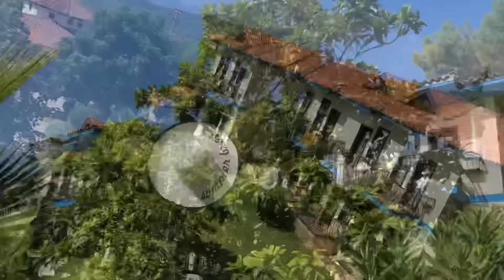YAPTIRMASAYDIK BELKİ ÖLEBİLİRDİ - BEKLENMEDİK YATILI MİSAFİR - AKŞAM YEMEĞİ MENÜM - MUTFAK TEMİZLİĞİ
Biz Beyza & Burak Şahin. Bugün kedilerimizi veterinere götürdük. Badem'e kan testi yaptırdık. Yaptırmasaydık belki ölebilirdi. Akşam yemeği menümüzde ıspanak ve cacık vardı. Sonrasında mutfak temizliğimi gösterdim. Beklenmedik yatılı misafirimiz geldi. Umarız beğenirsiniz. İyi seyirler dileriz :)

OYNATMA LİSTELERİMİZ;

DİĞER HESAPLARIMIZ;

Biz Beyza ve Burak Şahin. Günlük, ev turu, temizlik ve alışveriş vlogslarımızı, yemek videolarımızı ve kolav yemek tariflerimizi, ev düzen ve sunum videolarımızı, Almanya'dan Türkiye'ye gelin gelen bir gurbetçi ve ona aşık bir adam olarak sizlerle paylaşıyoruz. 'Her Şey Aşkla' diyerek, 'Aşk imkansız mıdır? Yoksa her imkansız, Aşk’la imkan mıdır?' diyor, sözü size bırakıyoruz. Umarız beğenirsiniz. İyi seyirler dileriz :)